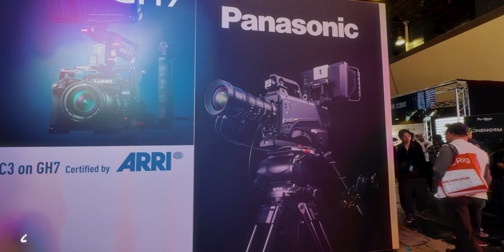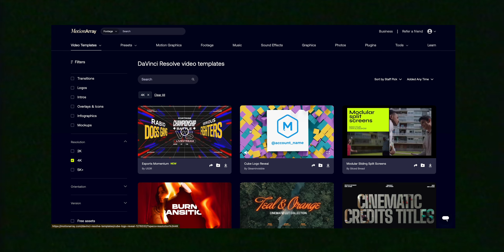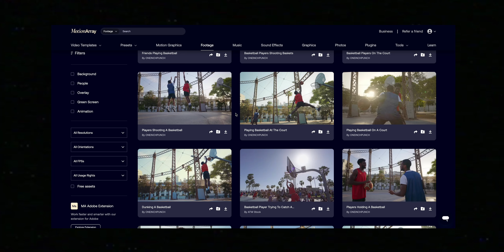Lumix could kill Sony if they made this...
◆ YouTube Camera
◆ Cinema Camera
◆ Camera Monitor
◆ Do-It-All Lens
◆ Wide Lens
◆ Thumbnail Lens
◆ Beefy Tripod
◆ Travel Tripod
◆ Best SD Cards
◆ Second Best SD Cards
◆ Powerhouse Light
◆ Key Light
◆ Portable Light
◆ Large RGB Light
◆ Favorite Diffusion
◆ Large Soft Box
◆ Affordable C-Stands

◆ Best Wireless Mics
◆ On Camera Shotgun Mic
◆ VO + Podcast Mic
◆ Podcast Mic Arm
◆ Field Recorder

◆ Work Bench
◆ Desktop Computer
◆ Computer Dock
◆ Editing Monitor
◆ Editing Headphones
◆ Quality Mouse Pad
◆ NAS Storage
◆ Insane Audio Interface + capture card
◆ Edit Faster w/ This

⌨️ Favorite Editing Tools
◆ Artlist Music (get 2 extra months free)
◆ Motion Array